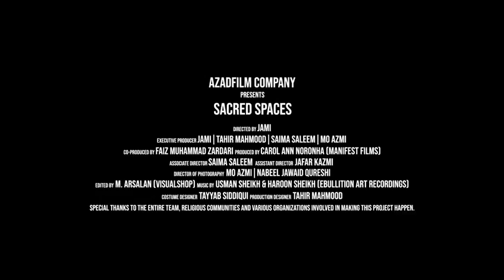SACRED SPACES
Production House: Azadfilm Company

Directed by - JAMI MAHMOOD
Associate Directed - SAIMA SALEEM
Produced by - CAROL ANN NORONHA (Manifest Films) Carol Noronha
Co-Produced by - Faiz Muhammad Zardari
Concept creation and Executive Producers - JAMI MAHMOOD, SAIMA SALEEM, TAHIR MAHMOOD, Mo Azmi
Director of Photography - MO AZMI, Nabeel Jawaid Qureshi
Production Designer - Tahir Mahmood

Costume Designer and stylist - TAYYAB SIDDIQUI
Edited by - M. Arsalan(Visual Shop)
Music composed, recorded and produced by - USMAN SHEIKH & HAROON SHEIKH AT EBULLITION ART RECORDINGS Ebullition Art Recordings

AD DEPARTMENT
1st AD - JAFAR KAZMI
2nd AD - USAMA ZANAIR

ART DEPARTMENT
Art director - RIZWAN HUSSAIN
Assistant production designer - USMAN AKHTAR
1ST assistant art director - ZAFAR IQBAL
2nd assistant art director - ALI SALEEM KHAN
Set incharge - SHADA G
Assist Set incharge - USMAN RIAZ
Research for Culture and History - ALMAS ALI

MAKEUP
Make-up Artist - RAFIA KOUSAR, MOHAMMAD SADIQ
Makeup Assistant – FAHAD, SOMIYA

WARDROBE -
Wardrobe manager - MUHAMMAD RASHID MUGHAL
Dress master - MUHAMMAD ZULFIKAR
Tailor Master - MUHAMMAD ZULFIKAR, MUHAMMAD AASHIQ

CAMERA DEPARTMENT
Camera A First Assistant/Focus Puller -  Waqas Younus
Camera ‘A’ Second Assistant - KHAYYAM Mirza Khayyam Baig
Camera ‘B’ Focus Puller - NOMAN SHEIKH Shiekh Noman
Digital Imaging Technician - IRFAN ALI Irfan Ali
VTR Operator -  Akber Qureshi. USAMA JAN
Drone operator - SAJJAD NABI BABUR

Cameras and gear by Analog Motion Picture Gear Company

GRIP/ELECTRIC
Gaffer - Nadeem Multani, Anwar Owaisi

Light team -
KHURRAM CHAUHDRY (JJ)
MOHAMMAD RAMZAN (JJ)
M. REHMAN (JJ)
MOHAMMAD ALI (JJ)
M. ALI (JJ)
M. ASAD
USMAN MUGHAL
SANAULLAH
MOHAMMAD QASIM

Technical head - MOHAMMAD SHAHBAZ (JJ)

PRODUCTION DEPARTMENT
Line Producer - KARAMAT ALI, MUHAMMAD SALEEM

Production team (North) -
RAHMAT KARIM
IRSHAD ALI
IMTIAZ ALI
EJAZ KARIM
KASHAN
ALI SHAH
SHERAZ KARIM
HADI HUSSAIN
SHAHID KARIM
SALMAN ARIF
Production team
SHAHID IQBAL
MOHAMMAD NADEEM
MOHAMMAD ASIF
MOHAMMAD SAYEED
SAJID HUSSAIN
DASTOOR ALI
AKBAR PERVAIZ
WAHEED
IMRAN
ZULQARNAIN

Location and talent coordinator (Sindh) - MANOJ JUMAR, MEHMOOD CHAUDHERY, NAILA KHAN
Casting by - Naila Khan and Mishal Khan (Talent Hunt), Karamat Ali, Shayaan Minhas (Dramatics Casting)
Accountant - INAM KHAN

TRANSPORT
CONNECT TOURS AND TRANSPORT SERVICES
SHAHZAIB TRANSPORT SERVICES
QAYYUM TRANSPORT SERVICES

Transport Head - MAZHAR IQBAL

POST PRODUCTION by VisualShop

Editor - M. Arsalan
Assistant editor - MUHAMMAD SHEHROZ
Edit Supervisor - AHMED ALI
Colourist - IQBAL MOHIUDDIN

MUSIC
Music composed, recorded and produced by
USMAN SHEIKH & HAROON SHEIKH AT EBULLITION ART RECORDINGS

Musicians
Session Instrumentalists:

Santoor: Ahad Hussain
Rubab: Usman Sheikh
Saarangi: Abubakar Javed

Vocalist: Nimra Rafiq

Special thanks to Aga Khan Cultural Service Pakistan, Historic Cities Programme, Aga Khan Trust for Culture and Town Management Society, Altit.

Special thanks to the entire team, religious communities and various organisations involved in making this project happen.